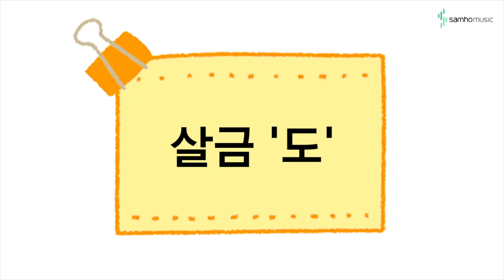캔디팡팡 바이엘 1권 P37 '살금 도' (조희순교수 joy쌤)